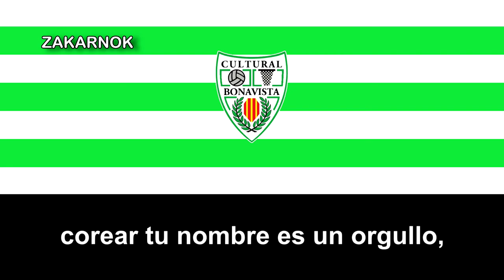Himno del Club Cultural Bonavista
Un fuerte agradecimiento a Álvaro M.R. por las letras y su fuerte colaboración con el canal.

El Club Cultural Bonavista es un club de fútbol de la ciudad catalana de Tarragona, en España, fundado en los años 60's, no conozco la historia del club, si alguien los conoce y si disputó alguna vez en la Tercera División, comentar abajo por favor, gracias.